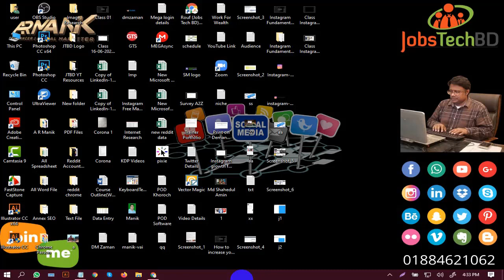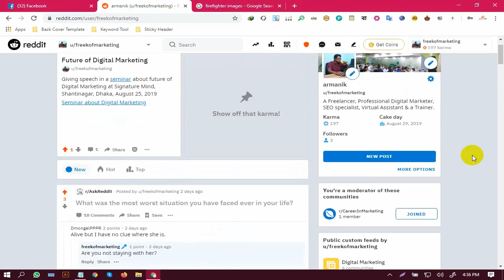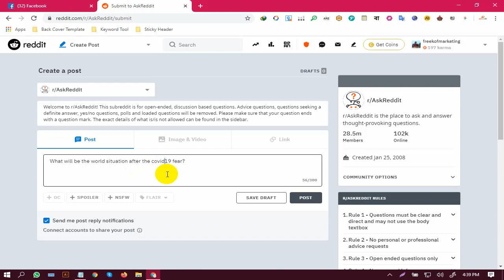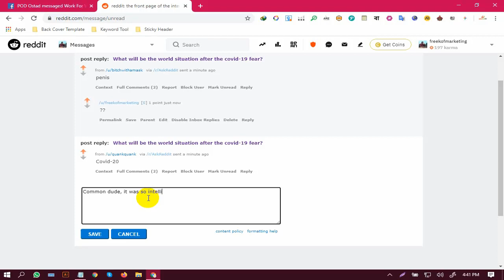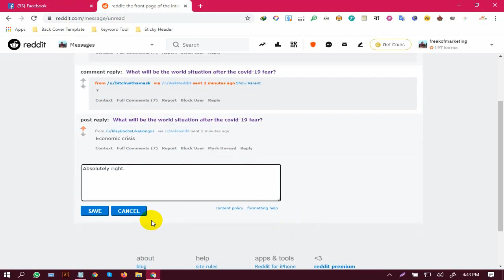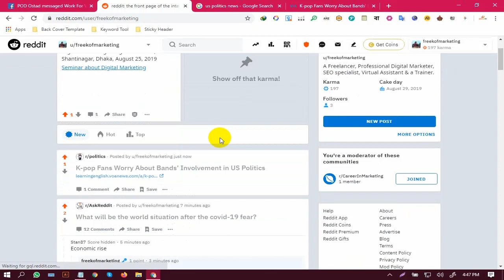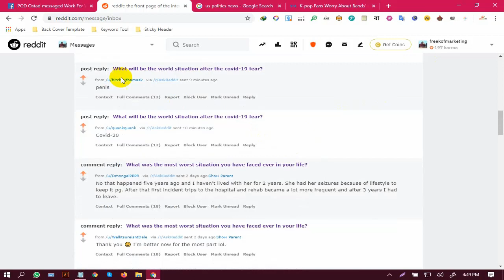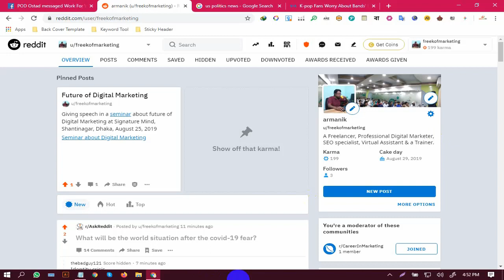How To Grow With Reddit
How To Grow With Reddit? In this tutorial, we have tried to show you some tricky parts of increasing your Reddit Karma and account growth. Reddit is very important for Digital Marketing in Freelancing Sector. We hope you will surely love this Tutorial. Plenty of coming soon.